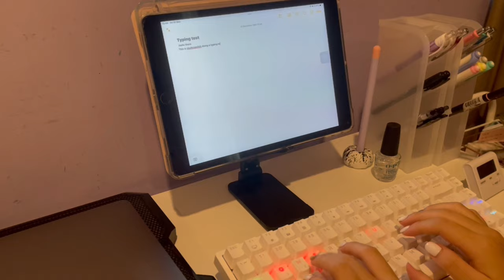Royal Kludge Budget Mechanical Keyboard RK84 ASMR Unboxing | studyypolish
Hi there! This is Keira from Studyypolish! In this video, I will be doing an ASMR unboxing of the Royal Kludge RK84 mechanical keyboard.